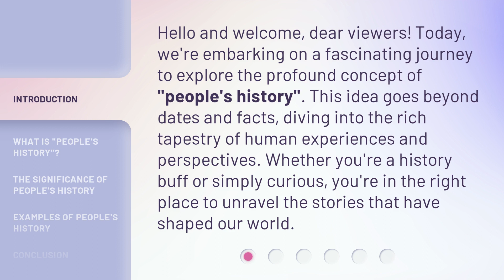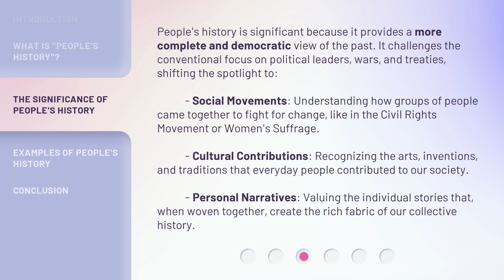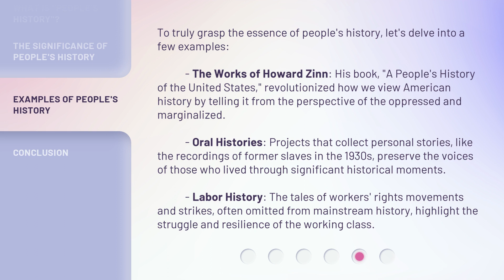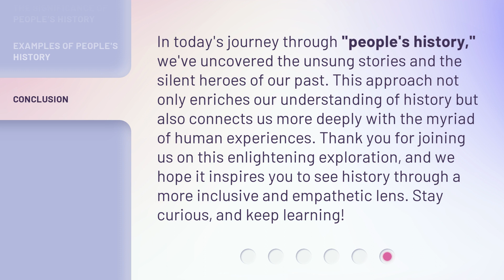Understanding "People's History": A Deep Dive into Collective Narratives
00:00 • Introduction - Understanding "People's History": A Deep Dive into Collective Narratives
00:36 • What is "People's History"?
01:06 • The Significance of People's History
02:00 • Examples of People's History